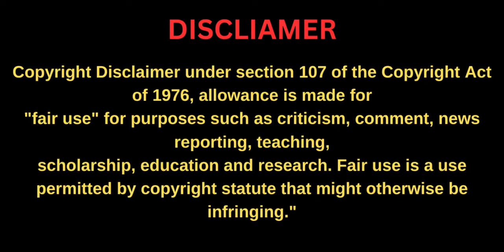Most Mysterious Horror Movie Forest Demon Curse Explained In Hindi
most mysterious horror movie forest demon curse explai
horror movies about creatures in the woods
mysterious and horror movies
most mysterious horror movies
horror movies about the woods
horror movie cave creatures
horror movies with bugs
insect horror short film
found footage supernatural horror movies
curse of demon mountain
horror movie in a cave
forest of death horror movie
ghost in dark forest full movie
ghost and demon movies
chinese ghost story tree demon
ghost in the mist
horror movie the woods
horror movies like as above so below
senritsu kaiki file kowasugi the most terrifying movie in history
most terrifying japanese horror movies
found footage possession movies
horror movies that take place in the woods
witches in the woods ending explained
most demonic horror movies
the curse of the 13th ghost